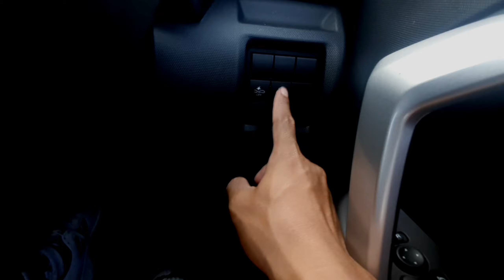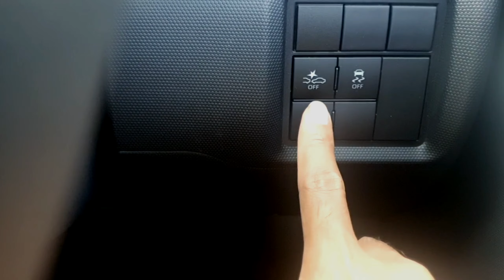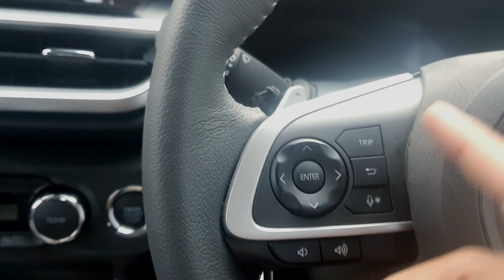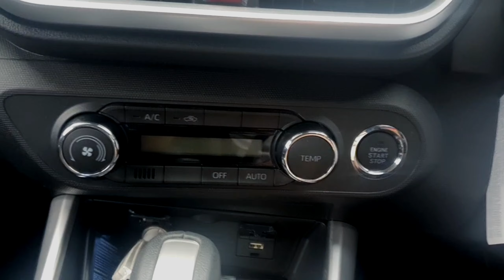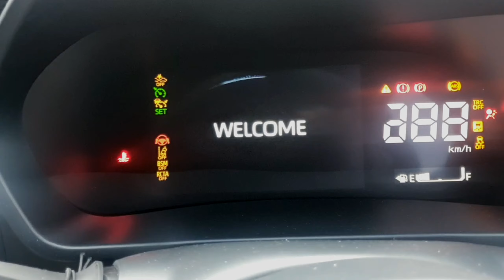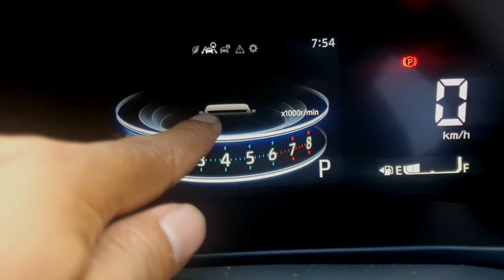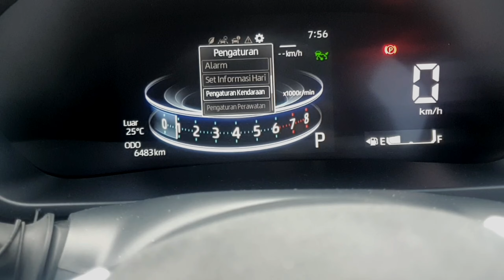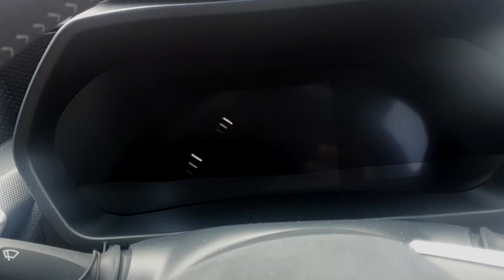Toyota Raize GR-TSS : Interior dan Dashboard